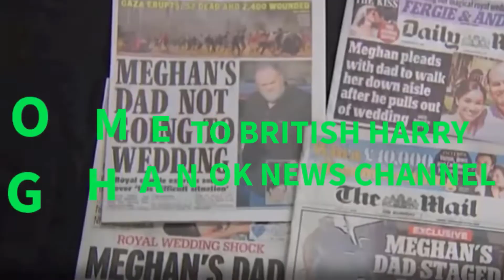Harry not happy tensions with Meghan during big event AND Queen appeared not happy and uncomfortable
Prince Harry “not happy”: tensions with Meghan during a big event? Meghan Markle and Prince Harry were at the NAACP Image Awards this Saturday, February 26. A remarkable appearance for which the grandson of the Queen of England appeared “not happy and uncomfortable”, according to The Express, this Tuesday, March 1. Prince Harry and his wife, Meghan Markle , made a public appearance this Saturday, February 26, to collect the prize awarded to them by the National Association for the Advancement of Colored People. A reward that came to salute their humanitarian work . The Duke and Duchess of Sussex, who recently took a stand against the war in Ukraine , took to the stage to deliver a speech. A moment during which Prince Harry looked “uncomfortable” , even “not happy” according to Doctor Lillian Glass, expert in body language, as reported by L'Express , this Tuesday, March 1.